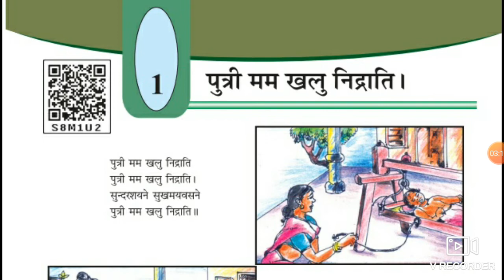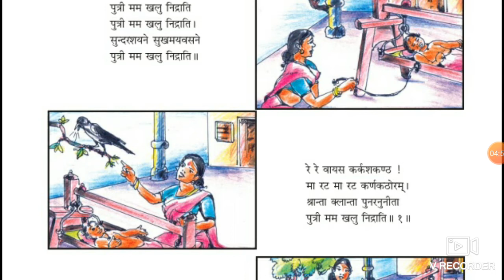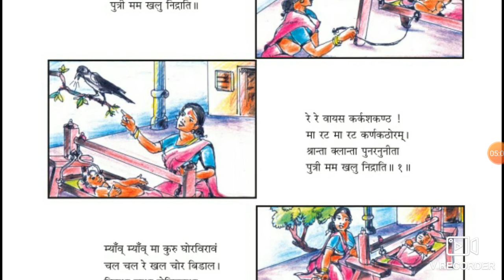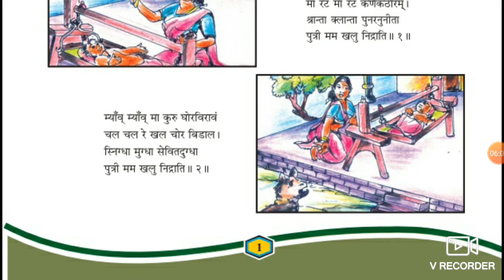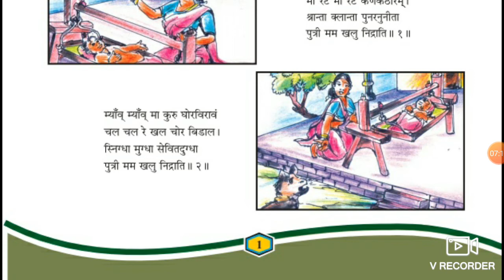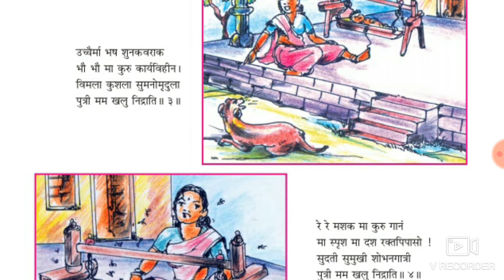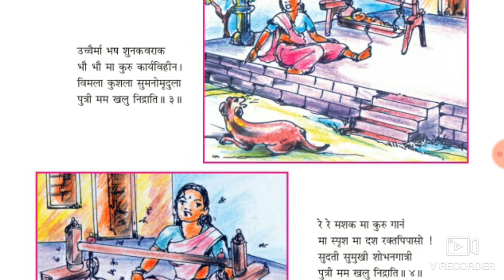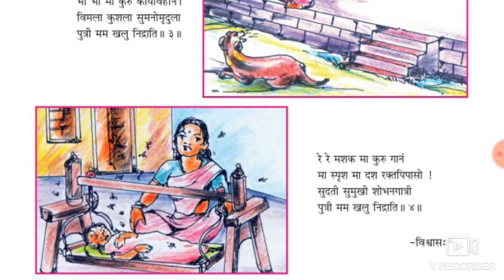ધો 8 સંસ્કૃત પ્ર 1